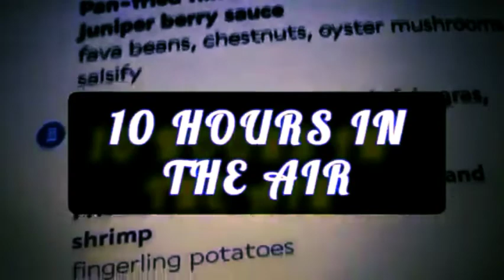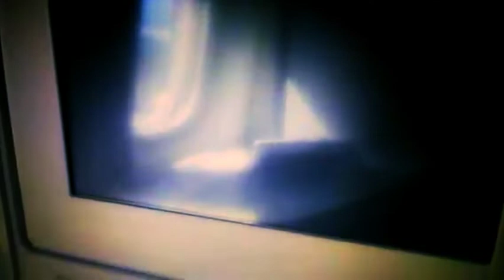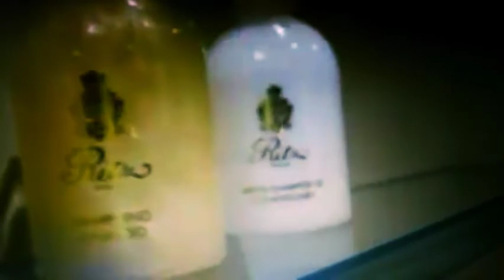VALENTINE DAY❤🗼❤🗼 GIFT!! OUR PARIS TRIP!!🗼❤🗼❤🗼❤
STAY AT RITZ!!!